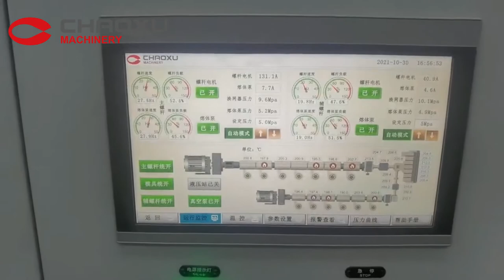CHAOXU|How to make luggage sheet with film printed?